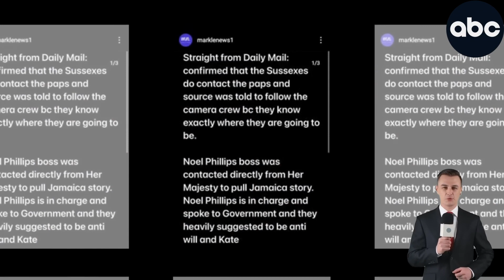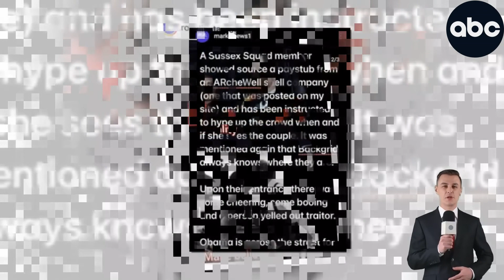IRONIC Tiktok Video Caught Haz' Face Surly As A Bear When Meg's Claws Dragged Him Around Roh Event R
The 41-year-old Duchess was beaming from ear-to-ear as she made her way into the Ripple of Hope Gala in New York City - pulling her husband, 38, along by the hand.
The couple - who profess themselves to be eco-warriors - pulled up at the event in a convoy of three SUVs, accompanied by five security guards who helped them out of their vehicle, having jetted into New York City on a private jet yesterday.
Meghan and Harry are attending the gala - an event for which tickets were being sold for up to $1 million each - to accept a human rights award from the Robert F. Kennedy Human Rights Foundation, a prize that counts Barack Obama and Hillary Clinton among its former recipients.